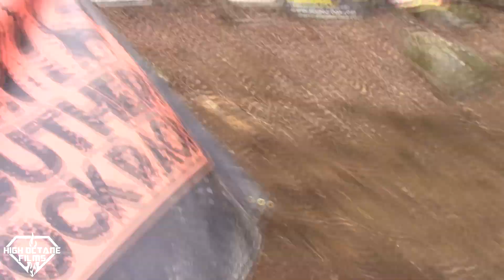NOW HIT THAT!! HILL 2 SHOOT BETWEEN THE CLIFFS! NRRS RACE WILDCAT OFFROAD PARK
cameras used in this video here
canon g20
Rode microphone
Canon hf r72